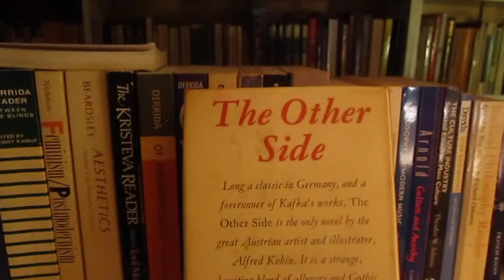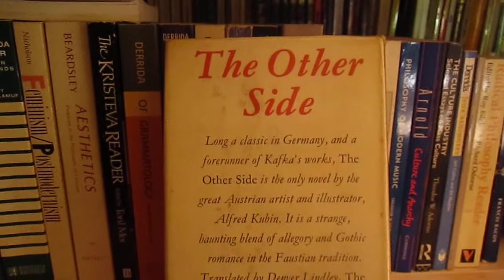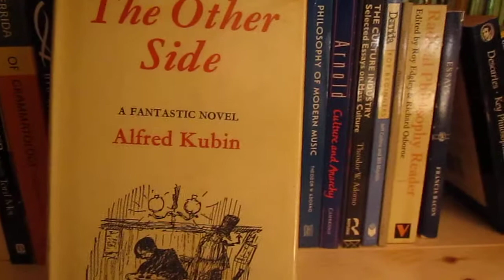In R J Dent's Library - The Other Side by Alfred Kubin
A look at a neglected literary classic by an author in R J Dent's library - Alfred Kubin's The Other Side